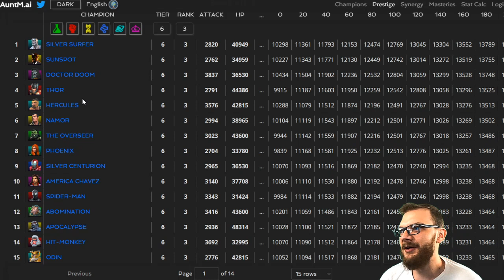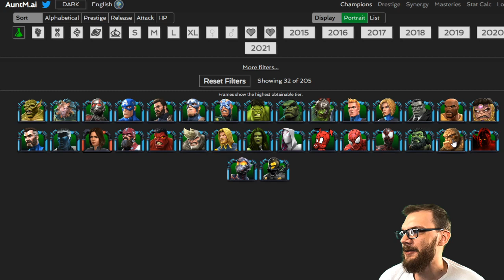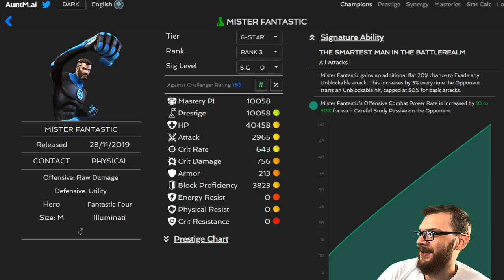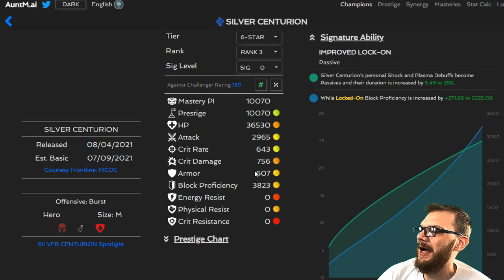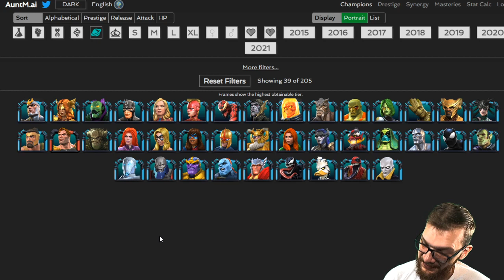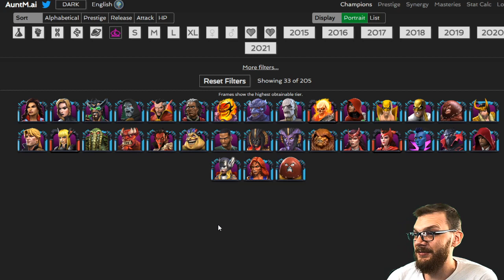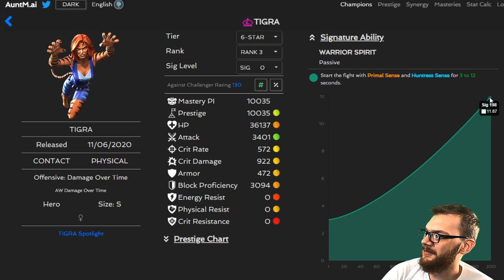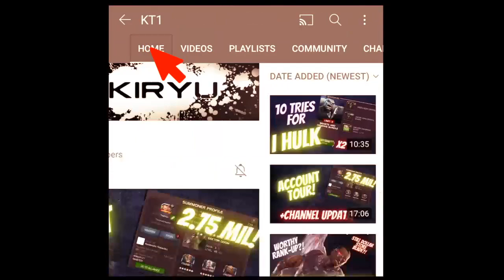20 Best Champions To Invest 6* Signature Stones In!